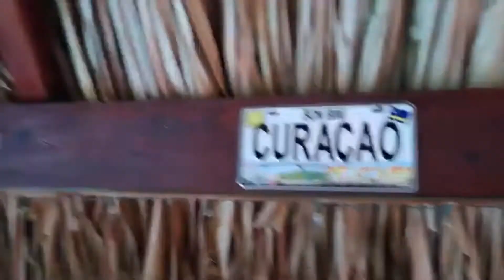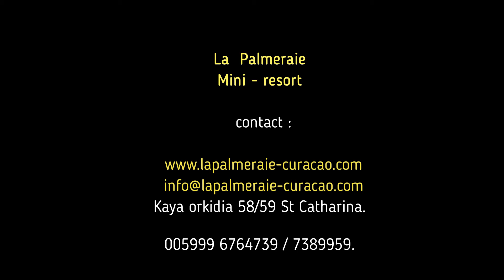Tourists BACK to La Palmeraie after 2nd Lockdown on Curaçao.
Promo movie about LA PALMERAIE after lockdown on Curaçao.